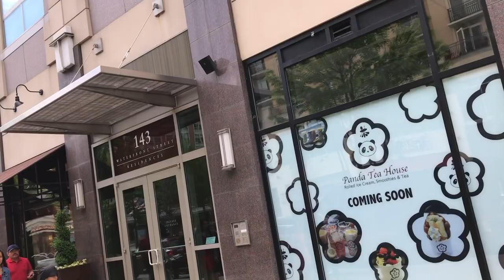Visiting The National Harbor | Denise Anastasia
BUSINESS & COLLABORATIONS

Camera: Canon T6i & iPhone 5
Lens: Canon 50mm & Canon EFS 18-55mm f/3.5-5.6
Editing: iMovie
Lighting: Soft Box lights, Ring Light